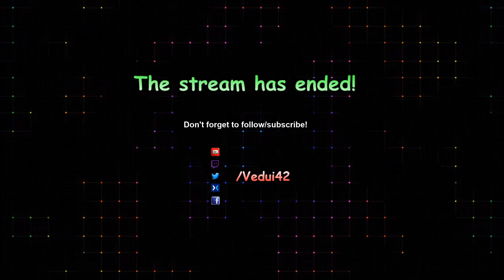There be Dragons?! MischiefMaker 3.0 | 7 Days To Die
Also remember Twitch usually has ~5-10 second delay, YouTube 30-40s or more!

Alpha 19 News & Coverage